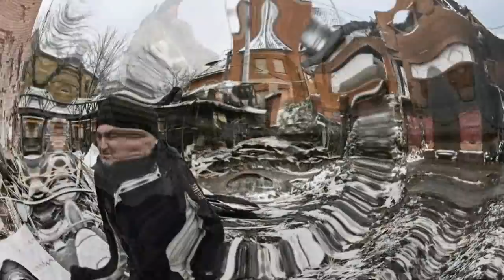ជប៉ុន ចេញមុខជួយប្រទេស អ៊ុយក្រែន, Japan chenh mok chuoy dol Ukraine hery